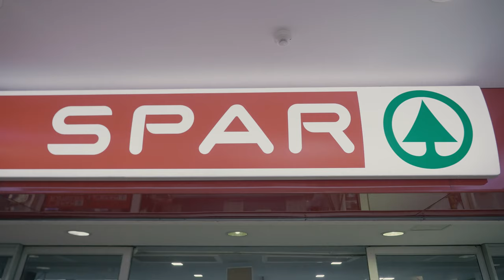SPAR: Case Study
With over 13,000 stores worldwide, over 2,000 stores in South Africa, and 14 million daily customers, SPAR is the world’s leading voluntary food retail chain. When civil unrest erupted in South Africa, SPAR found itself in a precarious situation. The food suppliers in the country were directly threatened, including SPAR’s data center operations. Leveraging Meridian’s mProtect Flex™ powered by Commvault, along with the standardized cloud migration processes from Meridian’s mPowerCloud Migration Factory™, the team quickly and successfully migrated 10 LPARs from its IBM Power Systems to Skytap on Azure.

Are You Facing Any of These Challenges, Too?

My Team Lacks the Skills Necessary to Build a Scalable Technology Footprint

I Don't Have the Technology Thought Leaders to Support My Business Strategy